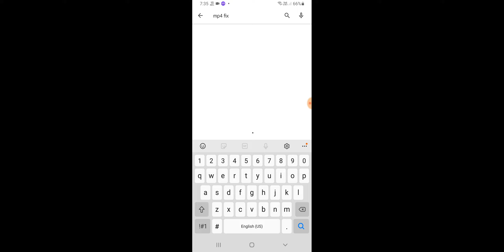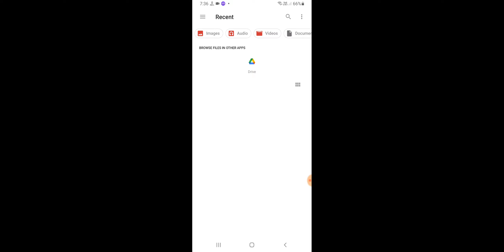Unable To Play This Video Problem Solve